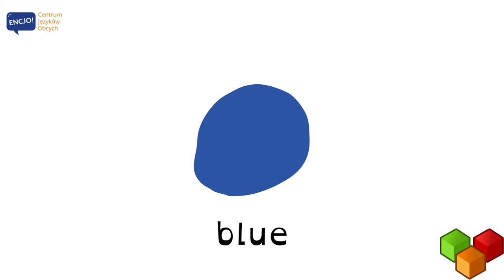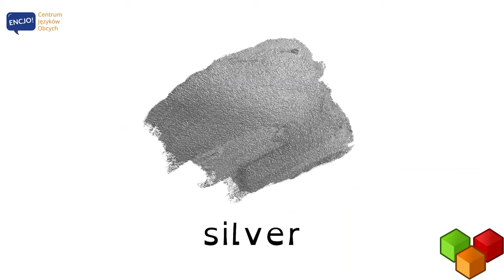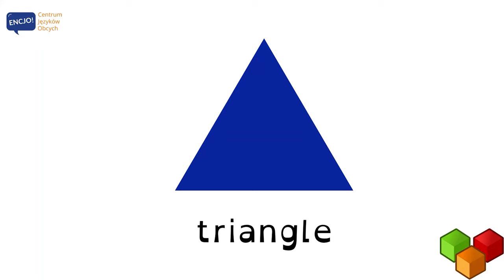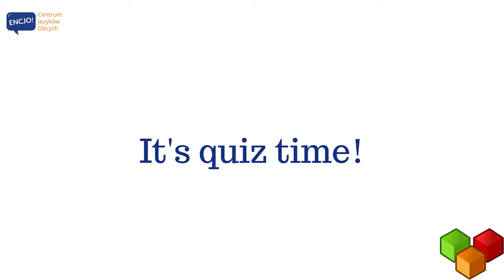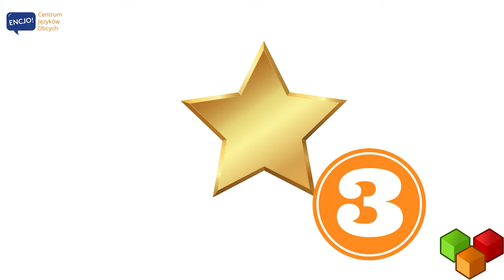Kolory i kształty po angielsku | COLOURS AND SHAPES in English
W dzisiejszym odcinku usłyszysz poprawną wymowę i poznasz przydatne słówka z kategorii kolory i kształty  po angielsku. Słowa te przydadzą się przede wszystkim do rozmowy po angielsku. Jest to także angielski na egzamin ósmoklasisty, maturę z angielskiego i angielski potrzebny do rozmowy na temat codziennych zajęć. 💬 Dla lepszego utrwalenia powtarzaj słowa razem z nami, a na końcu prezentacji próbuj mówić zdania z tymi słowami i na pewno obejrzyj nagranie więcej niż jeden raz :-)

Spróbuj tworzyć swoje zdania ze słowami, które Ci się podobają, aby rozwijać swój angielski, bo to właśnie używanie najbardziej popchnie Cię do przodu. Dlatego też zapraszamy Cię do ENCJO, szkoły językowej w Bochni i on-line, w której będziesz mówić po angielsku.